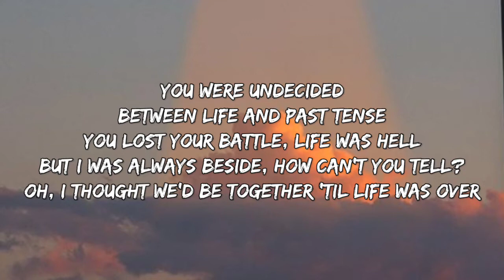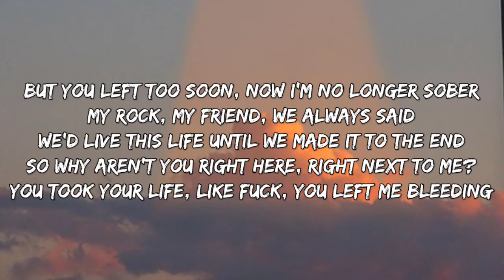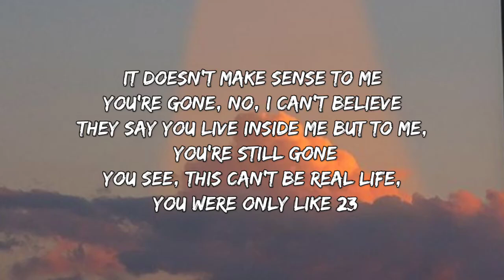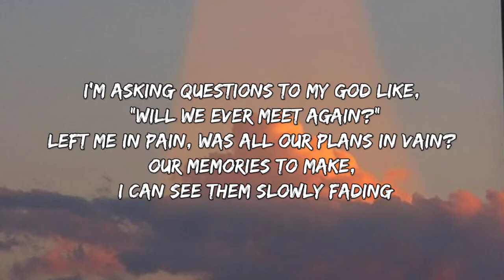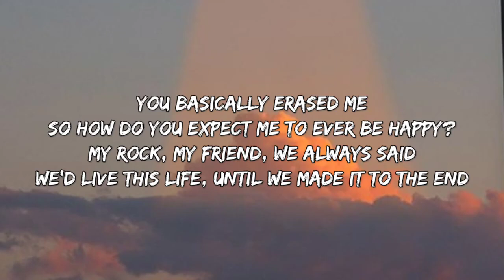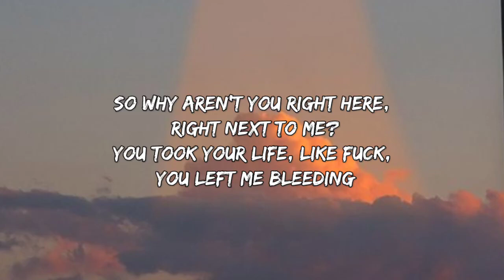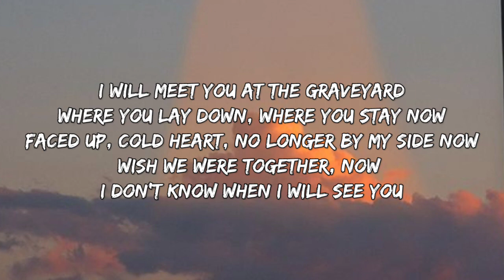Cleffy- Meet you at the graveyard(lyrics)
Trending  amazon picks Kitchen Gear

Stanley Insulated Tumbler

Owala Water Bottle

Ninja BL770 Mega Kitchen System

Digital Kitchen Scale

Meat Thermometer

Microwave Popcorn Popper

Chicken Shredder

Gorilla Grip Can and Bottle Opener

Ninja Air Fryer

YARRAMATE Oil Sprayer

Lyrics
I will meet you at the graveyard
Where you lay down, where you stay now
Faced up, cold heart, no longer by my side now
Wish we were together, now I don't know when I will see you

I, I will meet you at the graveyard

You were undecided
Between life and past tense
You lost your battle, life was hell
But I was always beside, how can't you tell?
Oh, I thought we'd be together till life was over
But you left too soon, now I'm no longer sober

My rock, my friend, we always said
We'd live this life until we made it to the end
So why aren't you right here, right next to me?
You took your life, like, fuck, you left me bleeding

It doesn't make sense to me
You're gone, no, I can't believe
They say you live inside me, but to me, you're still gone
You see, this can't be real life, you were only, like, twenty-three
I'm asking questions to my God like: Will we ever meet again?

Left me in pain, was all our plans in vain?
Our memories to make, I can see them slowly fading
You basically erased me
So how do you expect me to ever be happy?